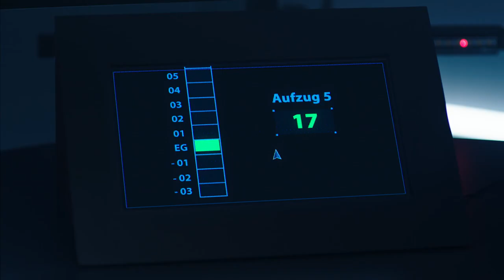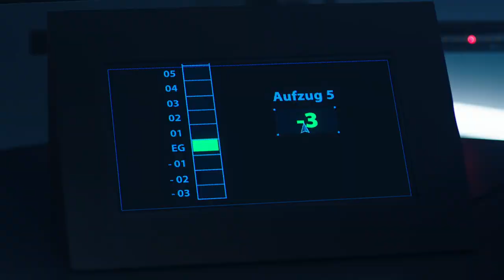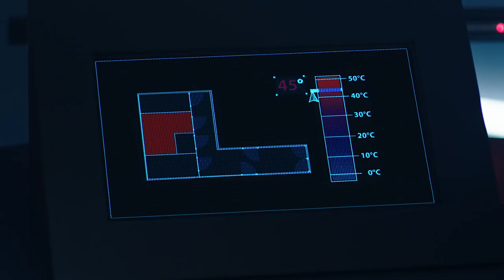BAUER Elektroanlagen - Kinospot 2019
Mission Impossible - Der neue BAUER Videoclip:
Im neuen BAUER-Clip "bricht" ein vermeintlicher Ganove bei Nacht in ein Bürogebäude ein. Dabei muss er seinen ganz persönlichen Kampf mit der modernen Gebäudetechnik austragen. Wie das kuriose Duell Mann-gegen-Gebäude endet, erfahrt ihr hier. Viel Spaß beim Zuschauen!